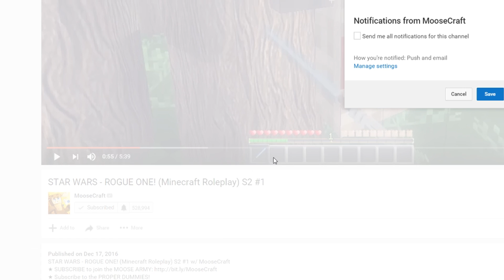ALIEN ABDUCTION MINECRAFT TROLL!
ALIEN ABDUCTION MINECRAFT TROLL! w/ MooseCraft